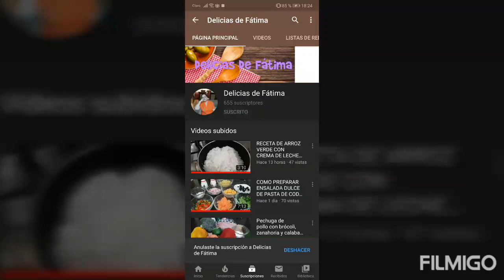CREMA DE ZAPALLO 🍜🇪🇨 Ecuador/DELICIAS DE FÁTIMA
INGREDIENTES
Zapallo o calabaza
Leche evaporada
Leche entera
Queso
Sal y pimienta a gusto
🔴CONTACTAME PARA COLABORACIONES O NEGOCIOS 👇